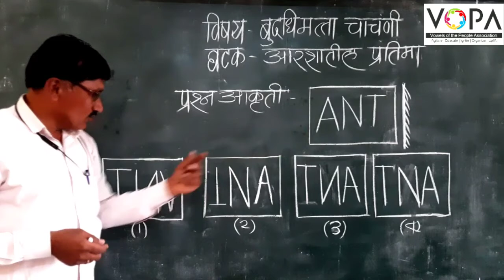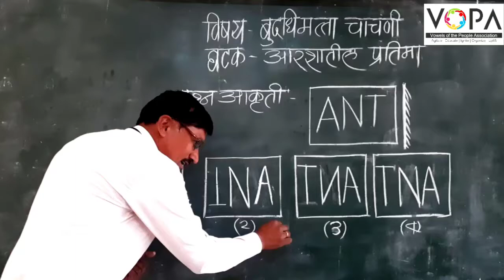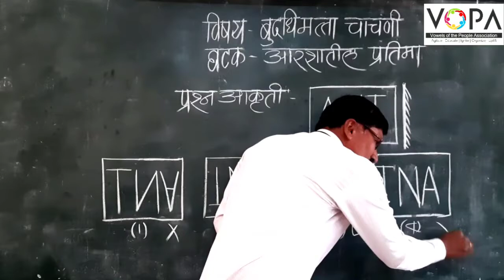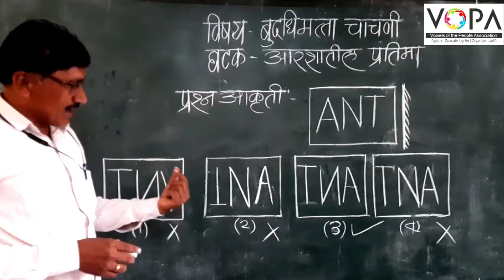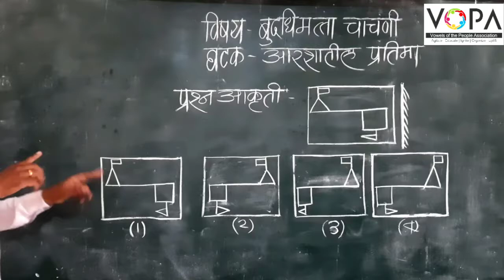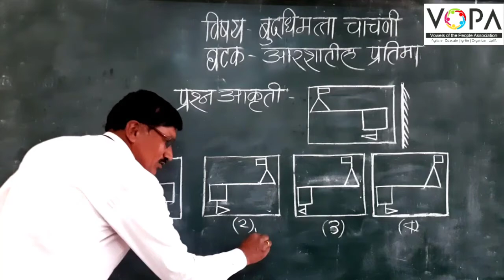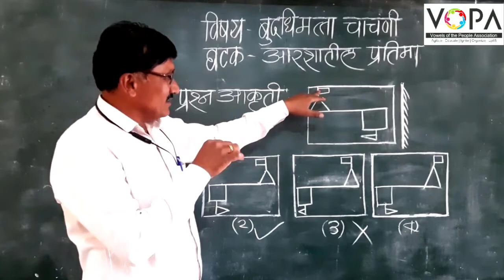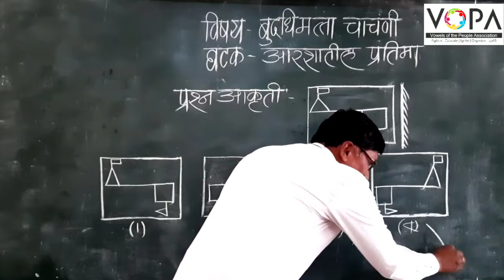८ वी | एन.एम.एम.एस | बुद्धिमत्ता | आरश्यातील प्रतिमा | V2